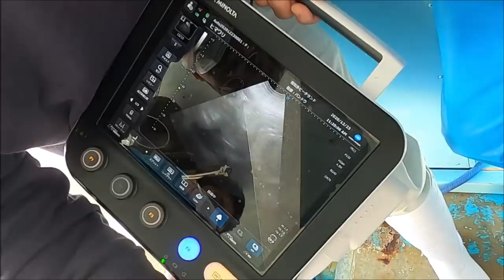【セイウチ】ヒマワリちゃんの感動的な妊娠確定(^^)/ （伊勢シーパラダイス／水族館）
先日、「南知多ビーチランド」さんのご協力で最新エコー機材を使ってセイウチのヒマワリちゃんの妊娠診断を実施して頂きました。

そこには…体長約30㎝ほどの赤ちゃんがしっかり映っており、これでヒマワリちゃんの妊娠が確定しました！！

その時の感動的な様子をご視聴ください(^^)/

■各リンク
🔵伊勢シーパラダイスチャンネル